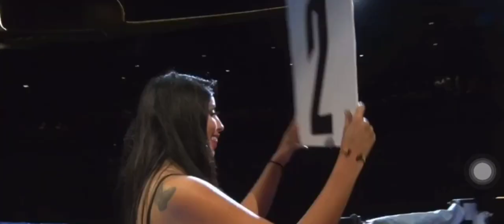ONE GUYANA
GUYANA 1ST WBL WORLD CHAMPION.
          Won in the 2 round by TKO
🥊STEPHAN Da Silva VS WILLIAM MEL🥊